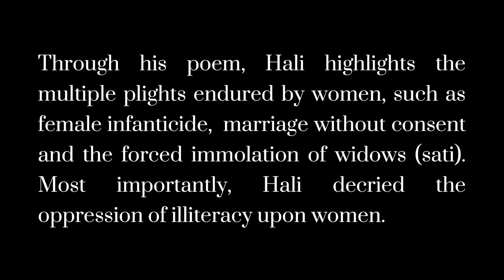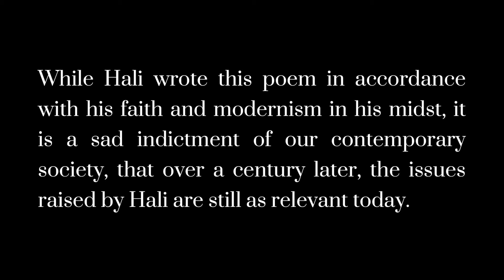Justice for the Silent: The SHIFT with Maryyum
Justice for the Silent - Chup Kī Dād

Chup Kī Dād (1905) is a poem by eminent Urdu writer, Altaf Hussain Hali.

Through his poem, Hali highlights the multiple plights endured by women, such as female infanticide,  marriage without consent  and the forced immolation of widows (sati). Most importantly, Hali decried the oppression of illiteracy upon women.

The poem was translated into English as Justice for the Silent by Prof Gail Minault in 1981.  For this episode of The SHIFT with Maryyum, I recite Minault's version.

While Hali wrote this poem in accordance with his faith and modernism in his midst, it is a sad indictment of our contemporary society, that over a century later, the issues raised by Hali are still as relevant today.